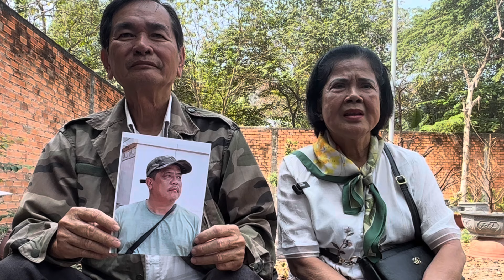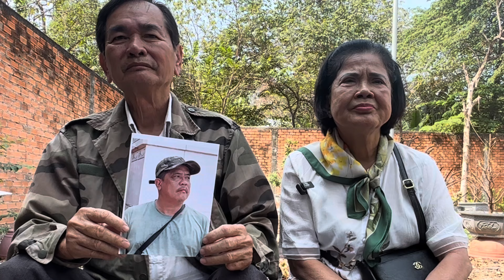Chuyện Cô Chú đi tìm người con trai bị thần của mình